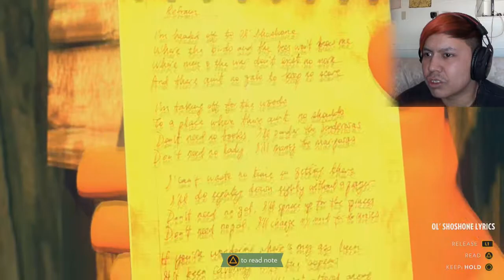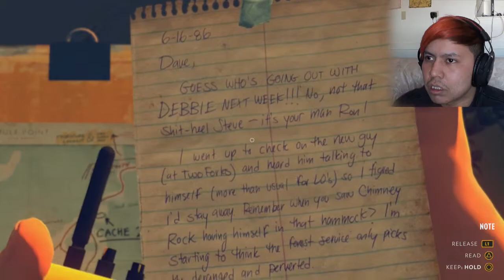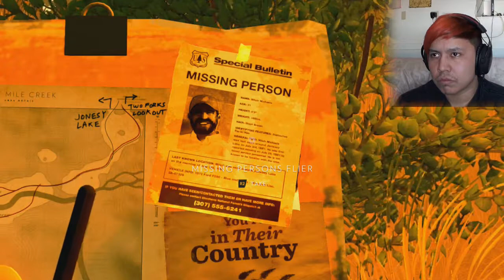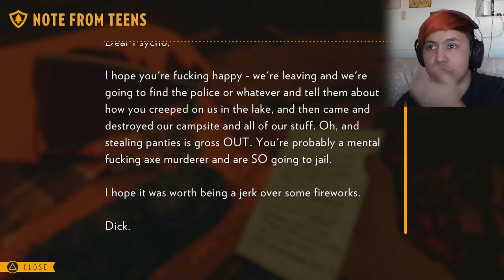Firewatch | Part 3 | DISTURBING THE WILDERNESS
Let's play of Firewatch!!!